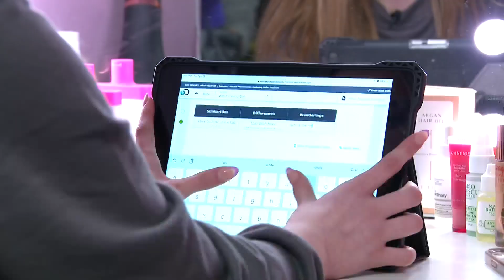Minneapolis, St. Paul public schools switch to e-learning as historic storm bears down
With historic snow totals expected, parents started planning as schools shut down and went to e-learning or snow days.